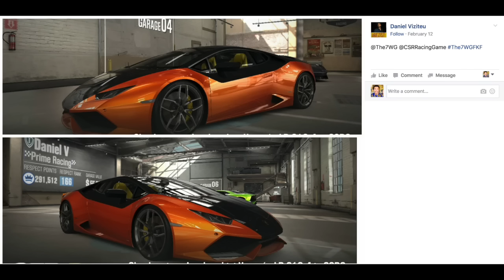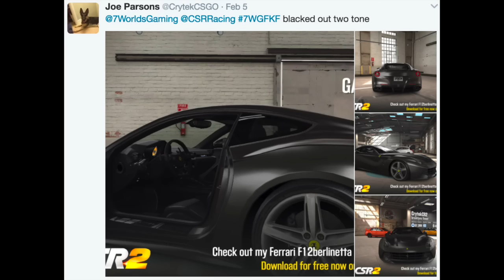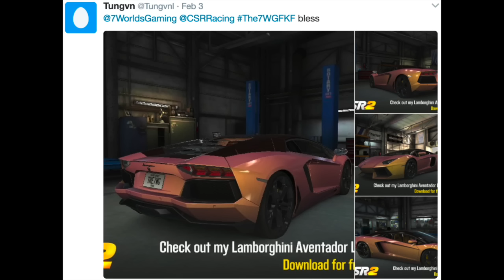FREE KEYS FRIDAY GIVEAWAY WEEK 4 | CSR Racing 2